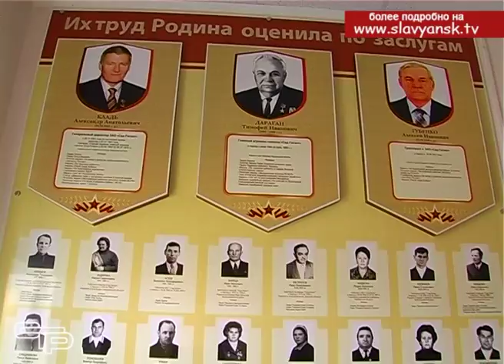О путешествии яблок из садов Сад гиганта до торговых точек